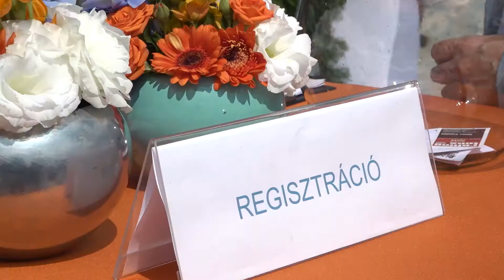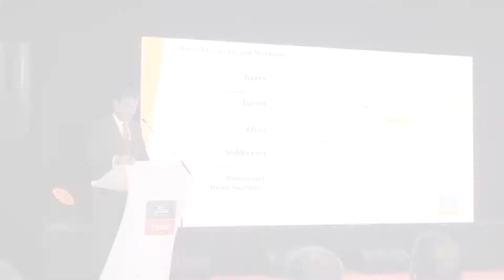Delta Truck 2017 05 26 rf long v02